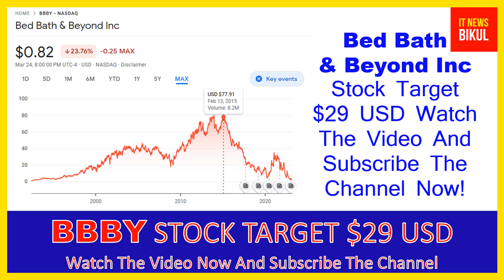BBBY Stock-Bed Bath & Beyond Inc Stock Breaking News Today| BBBY Stock Price Prediction